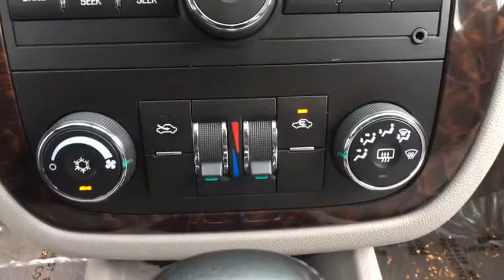2013 Chevrolet Impala Germantown, Bethesda, Columbia, Silver Spring, Gaithersburg MD 8A0022A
Black  2013 Chevrolet Impala available in Gaithersburg, Maryland at King Buick GMC Mitsubishi. Servicing the Bethesda, Columbia, Silver Spring, Germantown, MD area.

16200 S. Frederick Rd

Thank you for your interest in one of King Mitsubishi 's online offerings. Please continue for more information regarding this 2013 Chevrolet Impala LT with 50,717mi. Driven by many, but adored by more, the Chevrolet Impala LT is a perfect addition to any home. The Chevrolet Impala LT will provide you with everything you have always wanted in a car -- Quality, Reliability, and Character. Beautiful color combination with Black exterior over Ebony interior making this the one to own! More information about the 2013 Chevrolet Impala: The Chevrolet Impala is a favorite with fleets, offering a roomy, conservative sedan design that's been kept updated with modern features and options. For interior space it's still one of the best vehicles in its class, with room in back for three adults and a front bench seat available. Chevrolet also claims that the Impala is unique in its segment with the ability to fold the backseat forward for large items. Ride comfort and overall quietness are also strengths. The Impala offers a lot of features for the money. Strengths of this model include huge trunk and folding seatback, Comfortable ride, lots of standard features for the money, roomy interior, and available front bench seat